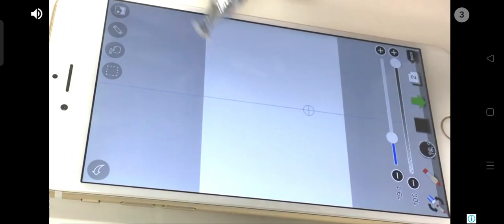🇮🇳New gang ster crime game 🎮 trendingshorts girlsdrawing 😎